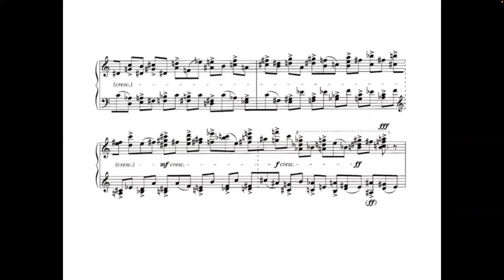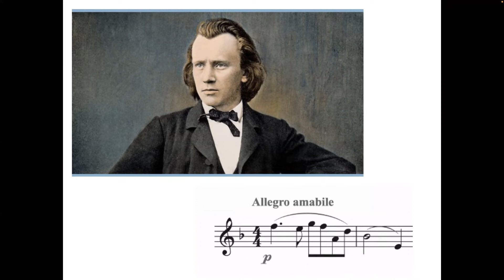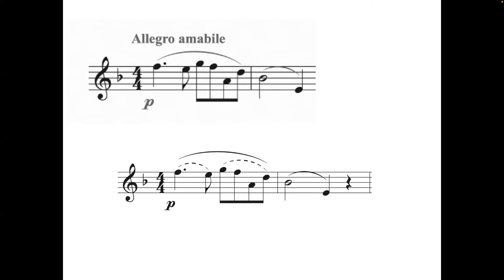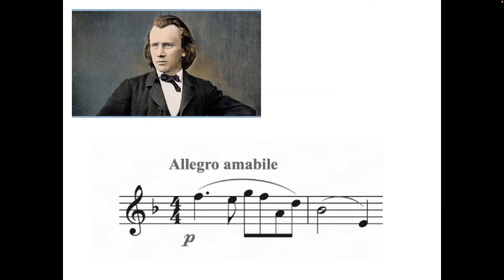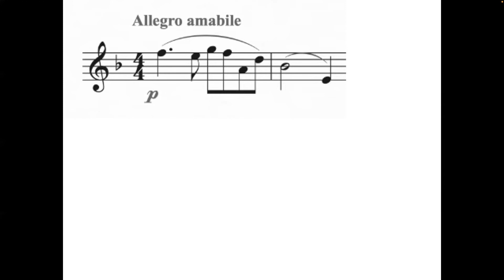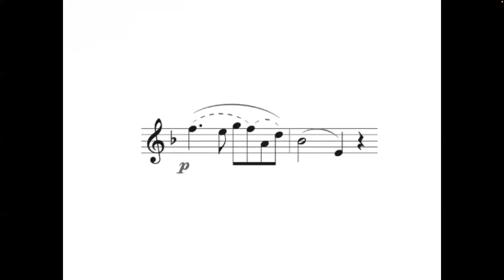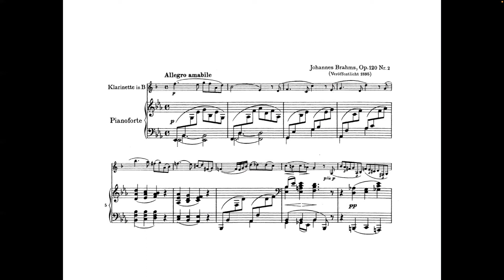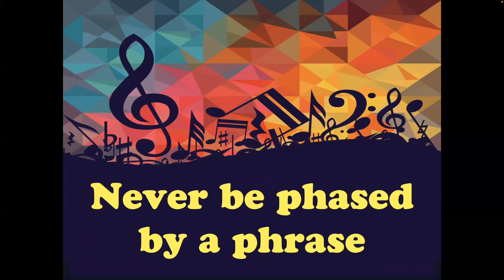Never be Phased by a Phrase with Paul Harris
For more information on how you can get involved with Samek Learners Evolution please do get in touch directly with Victoria via email on and visit the to explore the many recordings and publications.

There is so much more to phrasing than meets the eye (or ear)!  In this short talk Paul Harris investigates some of the more hidden aspects of this important facet of music making.